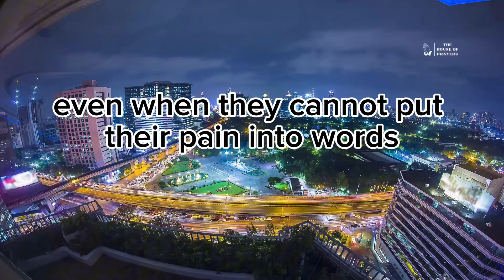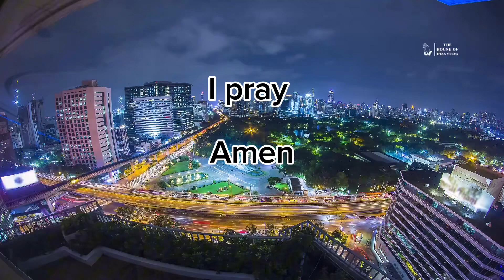Prayer for Suffering in Silence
Prayer for you suffering in silence

**Heavenly Father,**

Today, I lift up to You those who suffer in silence, those whose pain is known only to You. You are the God who sees the depths of our hearts and understands the silent cries within us.

Lord, I pray for those who carry heavy burdens, whether they are physical, emotional, or spiritual. You know the weight of their struggles, even when they cannot put their pain into words. I ask that Your comforting presence surrounds them, offering solace and strength in their moments of despair.

Father, help them find the courage to share their burdens with trusted friends, family, or professionals who can provide support and understanding. Let them know that there is no shame in seeking help when needed, and that vulnerability can lead to healing.

I pray for those battling illnesses silently, for those grappling with hidden addictions, for those dealing with mental health challenges in isolation. Lord, bring them into the light of Your love and grace.

Grant them the assurance that You are their refuge and their strength, their ever-present help in times of trouble. May they find comfort in Your Word and in the knowledge that You are intimately acquainted with all their ways.

Help us, as a community and as individuals, to be more aware of those around us who may be suffering in silence. Give us the sensitivity to reach out, to lend a listening ear, and to offer a helping hand. Let our love and support be a reflection of Your love for them.

Lord, I pray that in their silence, they may encounter Your peace that surpasses all understanding. May they find hope and healing, knowing that You are with them every step of the way.